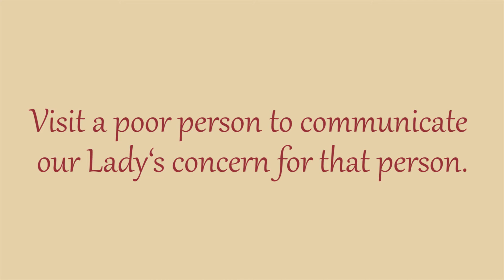Devotions to Mary - Mary welcoming the Magi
The day of the Epiphany, two lights guided the Magi who came from the East to worship the King of Jews. The Wise Men, authentic seekers of the truth, at the culmination of their quest found before themselves “the Child with Mary his Mother” (Mt 2:11) Let us ask Mary, Mother of God, to help us with Her sweet heart to become authentic seekers of God’s truth.
Visit a poor person to communicate our Lady‘s concern for that person.

Read more about the Year of Mary on The Catholic Miscellany’s

Solemnity of the epiphany of the lord – Benedict XVI
Angelus